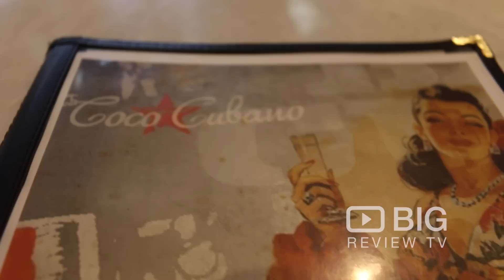Coco Cubano, a Cafe and Cocktail Bar in Sydney serving Tapas, Coffee, and Cocktails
Inspired by two water-loving, cocktail-sipping cultures, Coco Cubano offers sunshine inspired Cuban flavours and a vibrant atmosphere perfect for any fiesta; be it a morning coffee, a special date night, a meal with the family or a big group celebration!

Coco Cubano
200 Crown Street Wollongong NSW Australia 2500